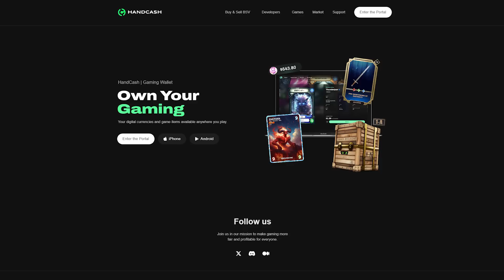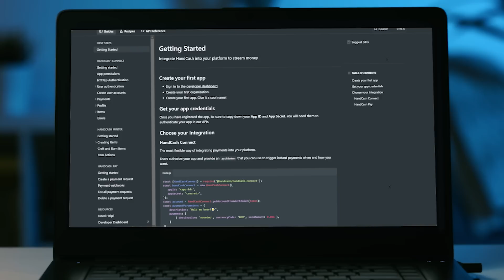In the Spotlight: Rafa Jimenez on blockchain and gaming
The BSV blockchain has several characteristics which make it ideal for payments but it can also be used for everything from NFTs to gaming, says Rafa Jimenez (Chief Technical Officer and Co-Founder of HandCash).

Speaking on the sidelines at the recent London Blockchain Conference, Jimenez explained that the HandCash suite of products offers a range of ways to interact with the BSV blockchain, with the HandCash wallet providing a sleek and feature-packed application for end-users.